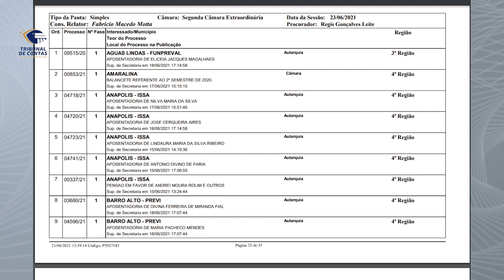24/06/21 - Minuto TCMGO - Segunda Câmara